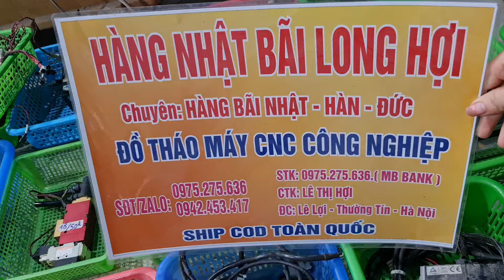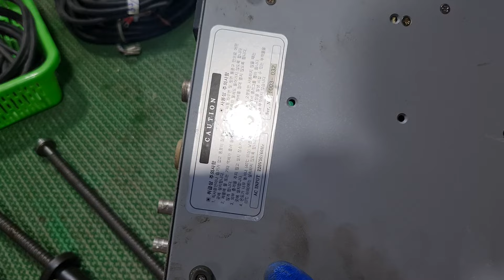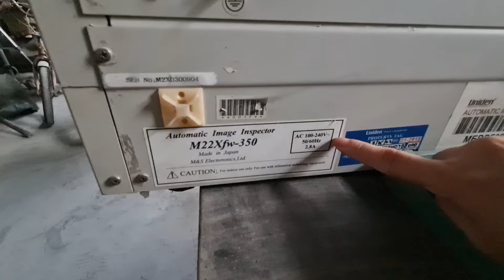(5/7/2024) Đồ tháo máy CNC, dây điện,ổ cắm,moto...0975275636 * 0942453417